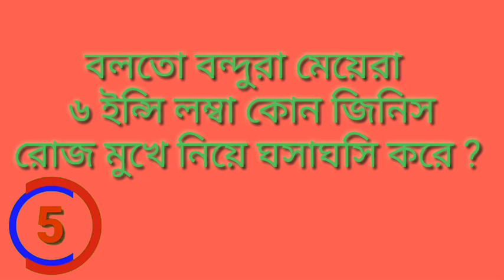সব থেকে মজার ধাঁধা ইউটিউব নিউ ভিডিও 2021 কঠিন ধাঁধা